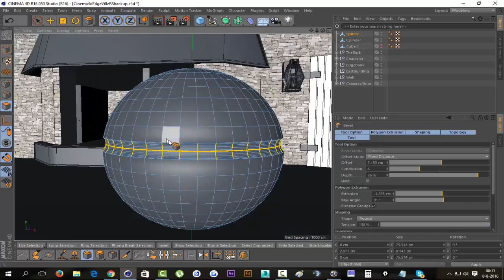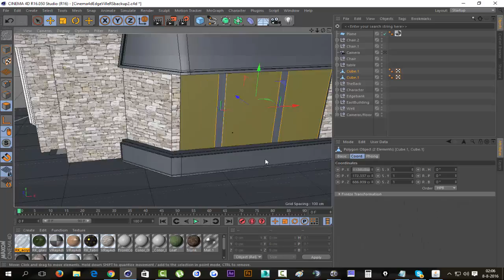Edgeville SpeedArt 0.5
I'm currently working on a recreation of runescape 07's Edgeville. After losing ~15-20h of work due to a corrupt file i decided to upload this to i guess preview some parts.